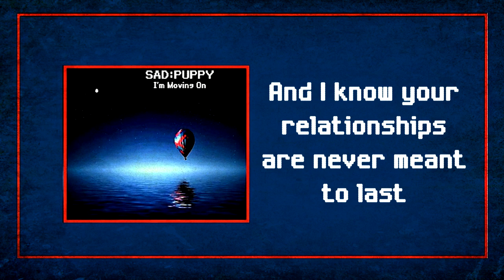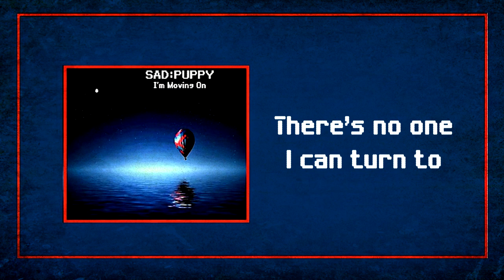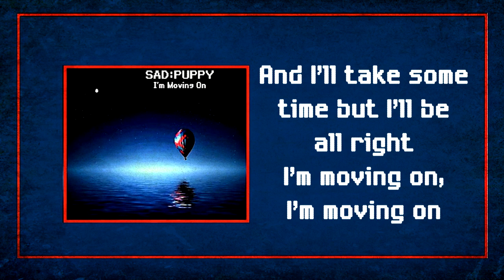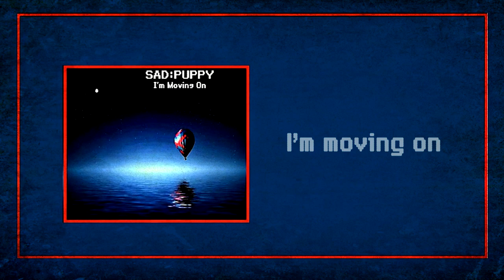Sad Puppy - I´m Moving On [Lyrics on screen]